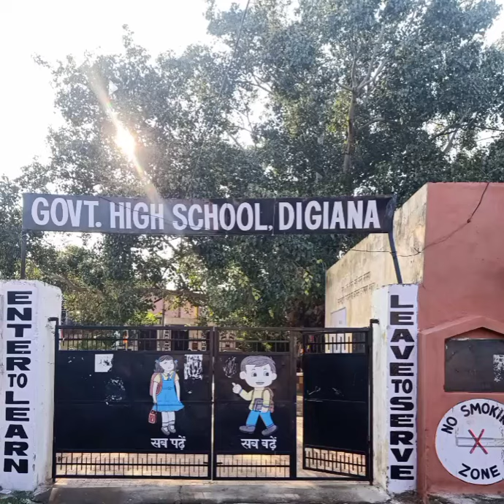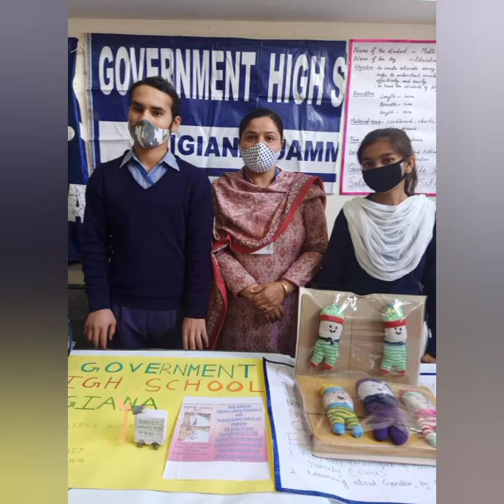Prayer|Tu hi Ram ha tu Rahim ha 🙏🙏🙏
Tu hi Ram ha tu Rahim ha
Prayer GHS DiGIANA